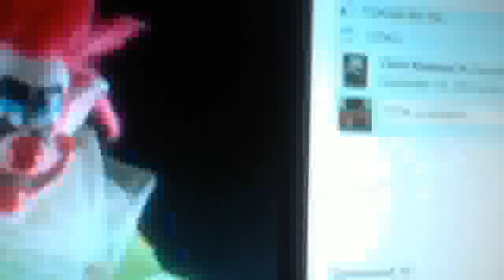How to make a Balloon Dog figure from Killer Klowns From Outer Space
This is a tutorial how to make a balloon dog for your KKFOS figure. Its real easy I got this type of thing from creations unearthed.